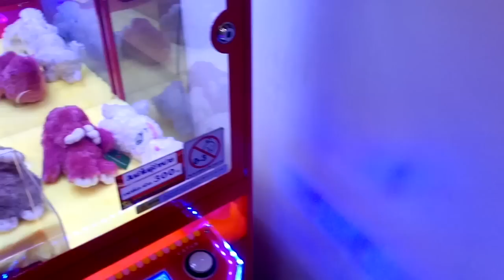ภารกิจเล่นตู้คีบตุ๊กตาด้วยงบ 50 บาท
วันนี้คุณแม่ท้าน้องแอมป์ให้คีบตุ๊กตาด้วยงบอันน้อยนิดเพียง 50 บาทเท่านั้น
โดยจะคีบกันที่โซนหน้า BIG-C Fashion Island
ที่สำคัญวันนี้มีตู้มาลงใหม่ด้วย มีตู้เพิ่มเข้ามาอีก 5 ตู้รวมทั้งหมดเฉพาะตรงหน้า BIG-C มี 9 ตู้แล้วจ๊า ใครว่างก็ขอเชิญลองแวะมาคีบกันได้นะคะ
ขาแข็งไม่อ่อนแอ เล่นแล้วบันเทิงเบาๆ คะ